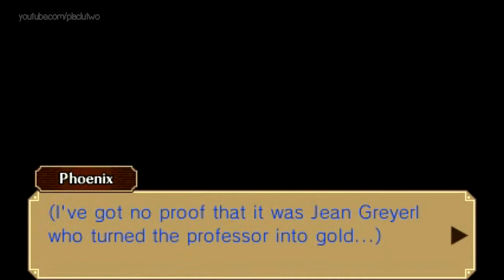Professor Layton vs. Phoenix Wright: Ace Attorney - Chapter 4: The Golden Court [2/2]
Likes/Comments/Subscriptions would help me out a lot :)

Welcome to Layton vs Ace Attorney. This game takes place in between Professor Layton 2 and 3, and Ace Attorney 2 and 3. Play as Professor Layton in all his puzzle solving goodness, and also play as Phoenix Wright to fight in court for the truth. This walkthrough will cover all the 70 puzzles, and DLC episodes.